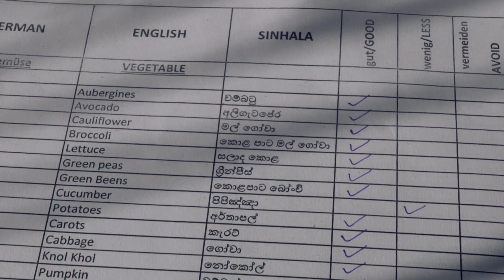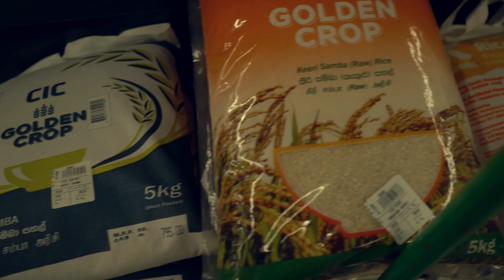Aruna`s Kitchen in Sri Lanka | Gemüse Risotto mit Jackmakrele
Aruna kocht in Sri Lanka Gemüse Risotto mit Jackmakrele & Kokosmilch Für 4 Portionen Zubereitungszeit ca. 1 Stunde Zutaten 2 rote Zwiebeln 4 kleine Möhren 1-2 grüne Chilischoten 2 grüne Spitzpaprika 2 Tomaten 1 Zucchini (ca. 300 g) 4 Okraschoten (Asialaden) 1 kleines Stück (ca. 2 cm) Ingwer 1 Stängel Zitronengras (Asialaden) 2 EL Kokosöl Pfeffer 200 g Risottoreis (z.B. Arborio) 1 EL Butter 1 Dose Jack Makrele (425 ml; Abtr.gew. 300 g; Asialaden) 200 ml Kokosmilch eventuell Weißwein 4 TL Ambarella Chutney (Asialaden; alternativ Mango Chutney) 4 TL Katta Sambol (Zwiebel-Chili-Paste; Asialaden oder online) 1. Zwiebeln und Möhren schälen und in kleine Würfel schneiden. Chili waschen, putzen und in Ringe schneiden. Paprika waschen, putzen und in Stücke schneiden. Tomaten und Zucchini waschen und putzen. Beides in Würfel schneiden. Okraschoten waschen, putzen und in Scheiben schneiden. Ingwer schälen und fein hacken. Die äußeren Blätter vom Zitronengras entfernen. Stängel mit dem Messerrücken flach klopfen 2. Öl in einer Pfanne erhitzen. Zwiebeln und Möhren darin andünsten. Chili, Paprika, Zucchini und Tomaten nach und nach dazugeben und ca. 3 Minuten mit dünsten. Mit Pfeffer würzen. 3. Reis dazugeben und ca. 2 Minuten anschwitzen. Butter einrühren. Jack Makrele und Okraschoten dazugeben und ebenfalls kurz mit anschwitzen. Kokosmilch und 100 ml Wasser angießen und aufkochen lassen. Ingwer und Zitronengras dazugeben. 4. Risotto offen bei geringer Hitze und unter Rühren insgesamt ca. 30 Minuten köcheln lassen. Sobald die Flüssigkeit aufgesogen ist, immer wieder etwas Wasser (oder Weißwein) nachgießen. 5. Risotto auf Tellern anrichten. Mit jeweils 1 TL Ambarella Chutney und Katta Sambol garnieren und servieren.